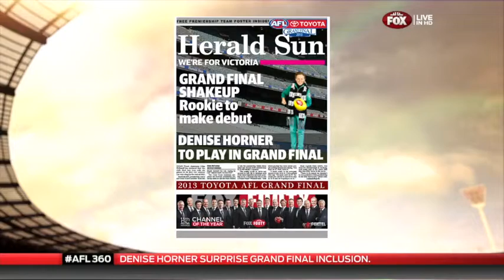DENISE HORNER FOX FOOTY FAN STUDIO